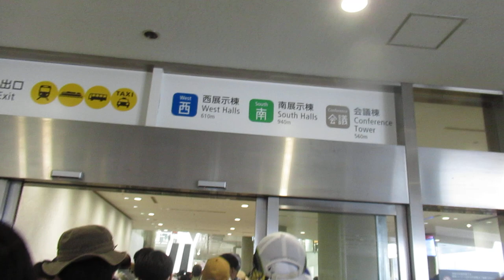comiket 104 event japon Big sight 10